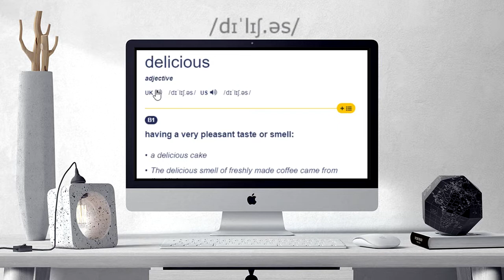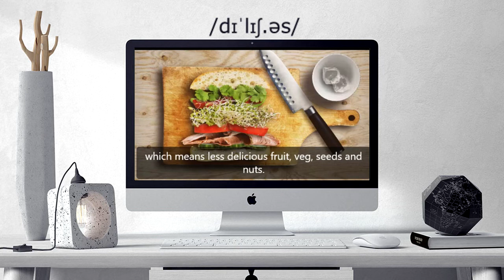How to pronounce DELICIOUS | DELICIOUS Learn English and British Pronunciation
Here are all the possible pronunciations of the word DELICIOUS.
Learn how to pronounce "DELICIOUS" in British English and American English. Hear the pronunciation of the word on its own and in example sentences.